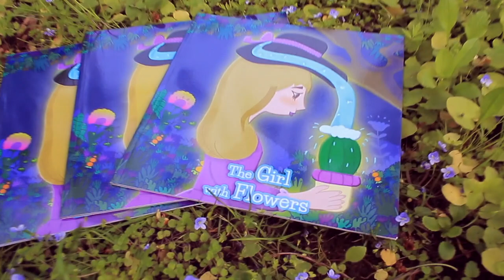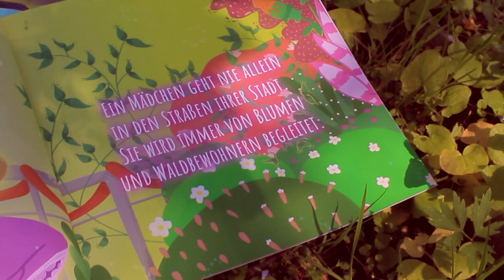The girl with flowers | Children`s book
The Girl with flowers. There is a girl who loves flowers very much. She takes care of the plants every day. In return, they bloom so beautifully for her that everything around comes to life. A girl never walks alone in the streets of her city. She is always accompanied by flowers and forest inhabitants.

To buy on Amazon in english:

To buy on Amazon in german: